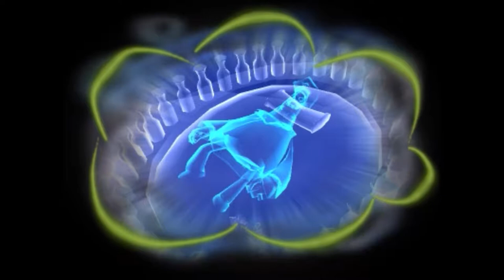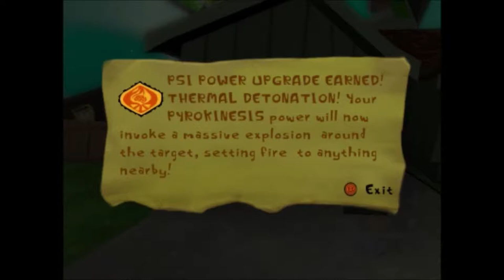Let's Play Psychonauts Episode 17: His Milk Is Delicious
Time to wrap up this paranoid nightmare.